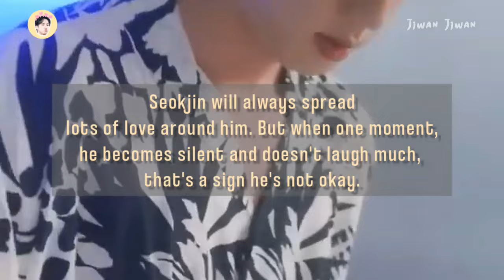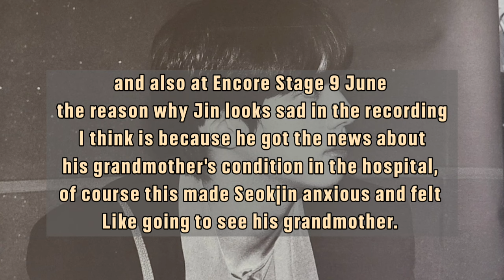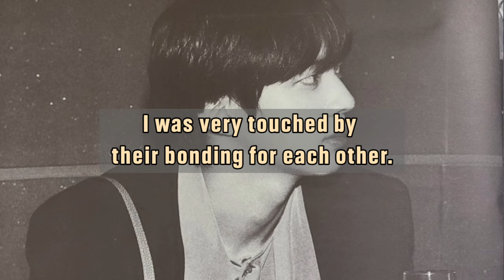This is What BTS do When Jin Hyung is Sad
Info

__Instagram : -
__Tiktok : @jjwanjjwan2